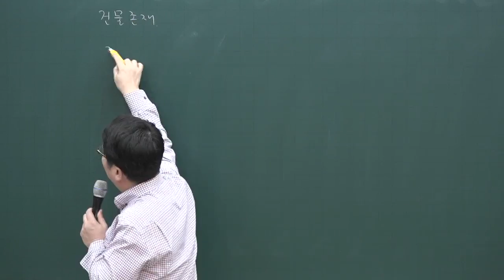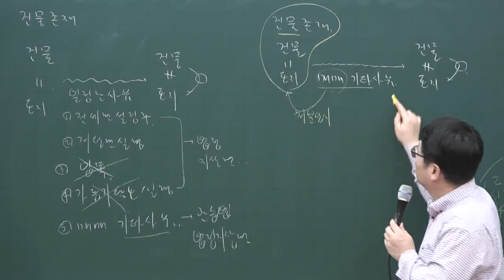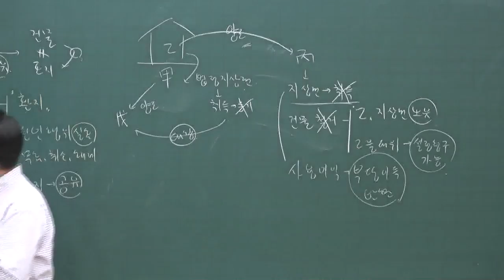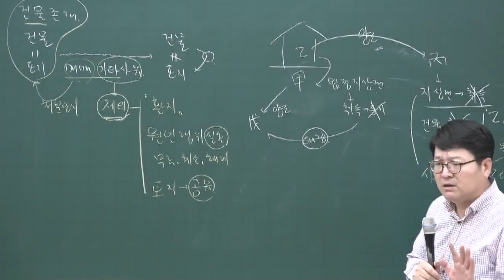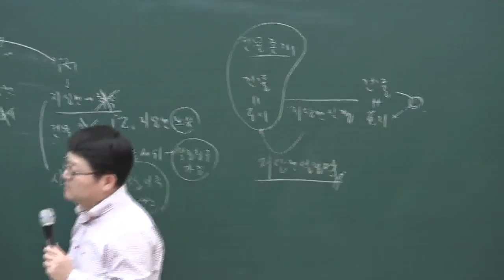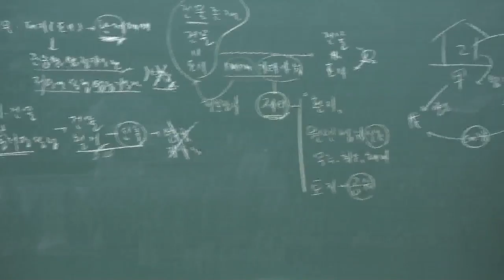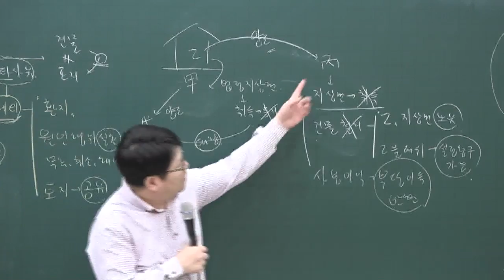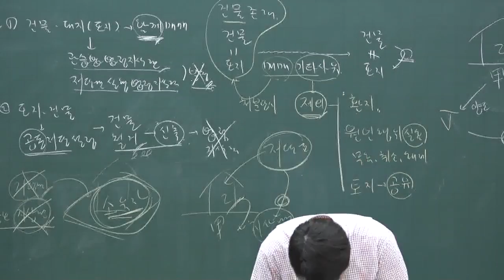[공전무] 2020년 공인중개사 민법 집중이론 관습법상의 법정지상권 3-35